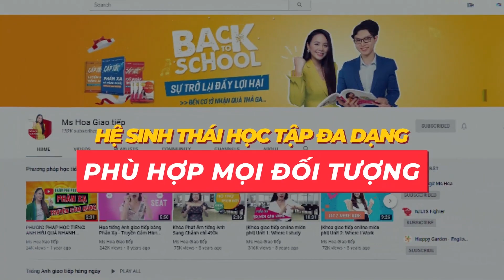Học Từ Vựng Qua Chơi Game Cực Chất - Idioms English | Ms Hoa Giao Tiếp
TẠI SAO HỌC TỪ VỰNG NÊN GẮN VỚI GAME?

Nhiều bạn trước khi được tiếp cận ngôn ngữ bằng cách học qua game thì có phàn nàn với cô là em học thấy nhàm với chán lắm.

Nhưng sau khi đến với Ms Hoa Giao Tiếp được học từ vựng, hội thoại qua các game trong lớp học thì mọi người không những nhớ được nhiều từ hơn mà còn thấy rất hài lòng với điều đó mà không hề gượng ép, mệt mỏi.
Giá trị giữ nguyên mà lại khiến bạn hạnh phúc trong quá trình học đó là những gì mà phương pháp phản xạ truyền cảm hứng sẽ mang lại 👌👌
Giờ thì hãy cùng xem trận chiến idioms ngày hôm nay ai sẽ là người thắng cuộc nha 💖

Nếu bạn chưa biết Idioms tiếng Anh là gì thì xem ngay tại đây nha

Hệ thống 16 cơ sở:
🔖 Hà Nội